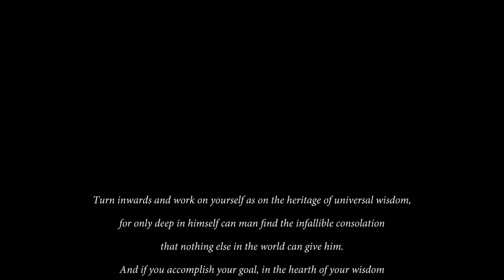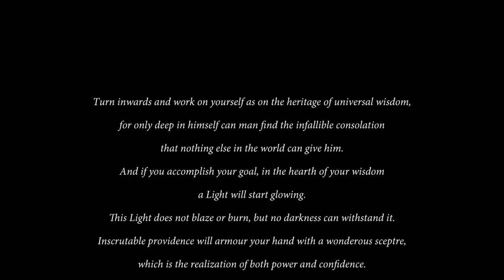LVMEN - Live @ Brno / Fléda Full Concert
The new LP - Mitgefangen Mitgehangen was released on Day After Records

"Turn inwards and work on yourself as on the heritage of universal wisdom,

for only deep in himself can man find the infallible consolation

that nothing else in the world can give him.

And if you accomplish your goal, in the hearth of your wisdom

a Light will start glowing.

This Light does not blaze or burn, but no darkness can withstand it.

Inscrutable providence will armour your hand with a wonderous sceptre,

which is the realization of both power and confidence.

And this world will become the personification of eternal variable

yet also the eternal immutable myth of creation.

The inner Light of individuals - your Light! - must enlighten the whole world."

Lvmen wants thank to:

Regál, Tschepitz and Jana, Silva a Jaroslav Chnapkovi from Osvračín, Chris and Cesta crew in Tábor,
M5, Dan Šatra, Elza, Amák /Golden HIVE studio/,
M. Krobot, Ivan, Banán, Vašek, Marquet, Tomis, Čenda, Brůča, Alien D.N.A.,
Tomáš Palucha, Šíša and all fans and supporters ...

Mirda & Dáda - for everything...